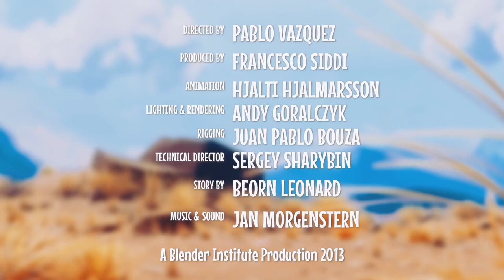Caminandes 2: Gran Dillama (From The Cue Tube Library)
all the sounds were created by me including the music